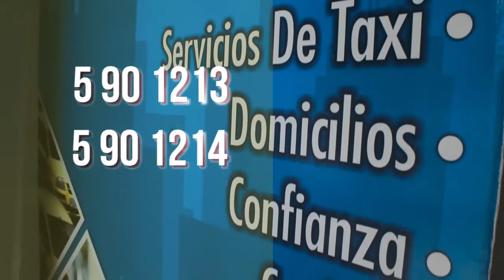CAPTURADO LUIS GUILLERMO POR EL DELITO DE HOMICIDIO AGRAVADO EN GRADO DE TENTATIVA PORTE DE ARMA DE